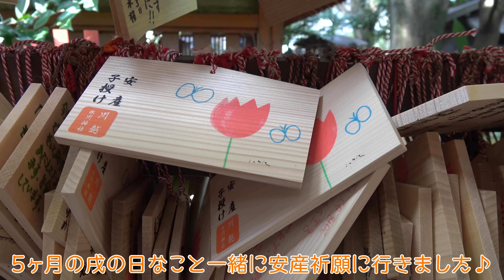2018年 今年もありがとうございました♡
今年も沢山のコメント・高評価ありがとうございました🌈
皆様よいお年をお迎えください😊💖